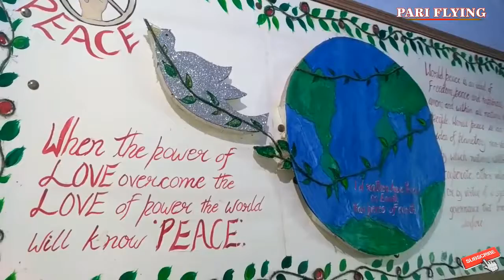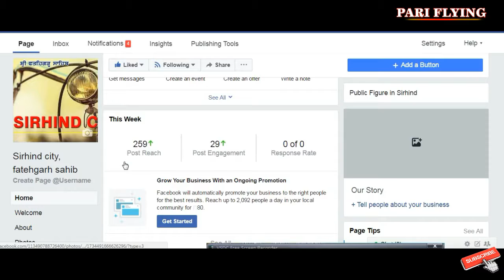3D ARTS WATER PAINTING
PANCIL DRAWING
WALL PAINTING
WATER PAINTING , OIL PAINTING
3D ARTS WATER PAINTING M- 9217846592